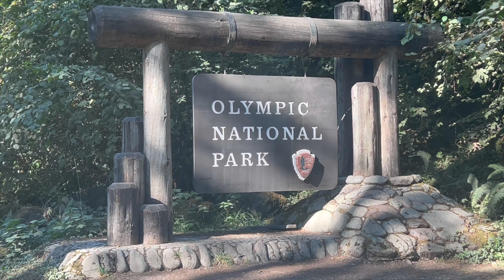我第一次进入美国的经历，从温哥华白石和平门到西雅图奥林匹克山